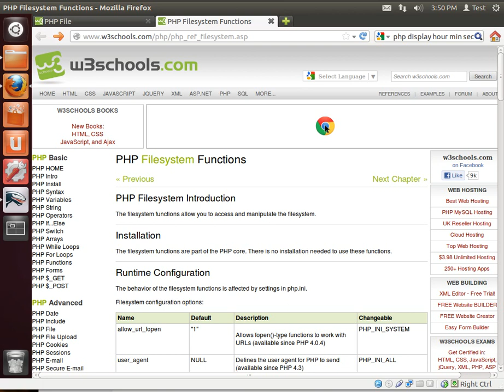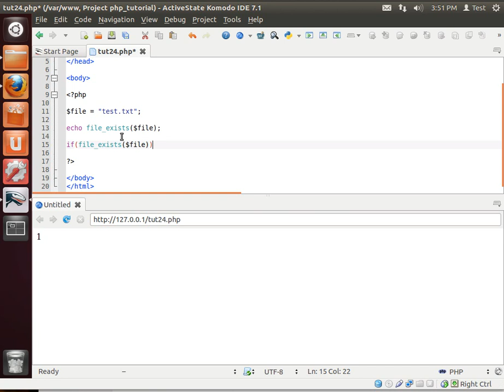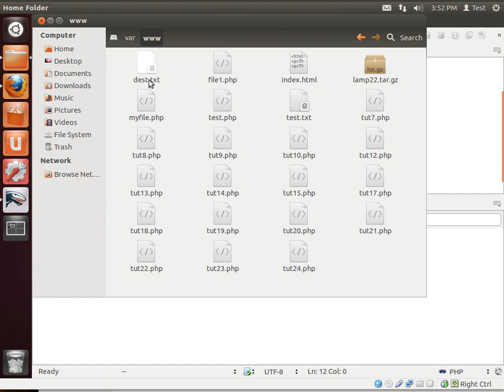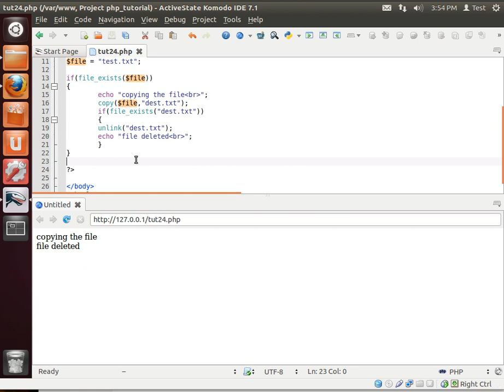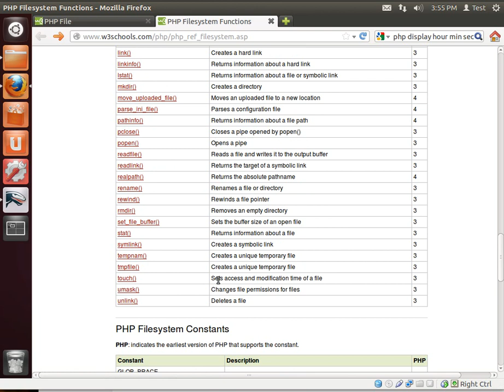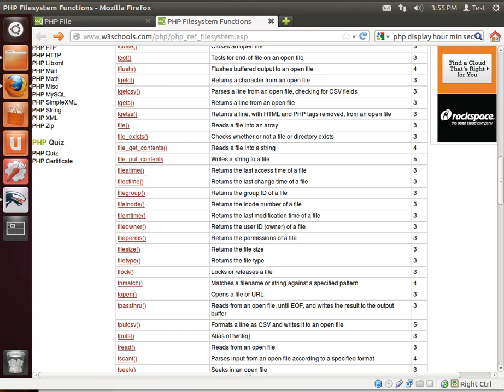LAMP 24 - Basic file system commands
Some basic file system commands are explained